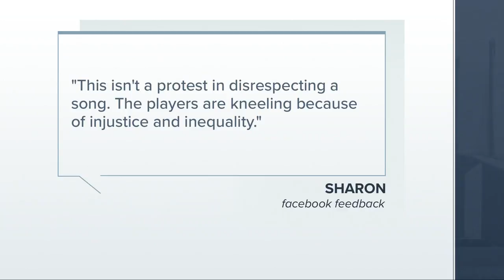American Legion post bans football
The Madeira Beach post barred the NFL from their TVs for Veterans day weekend.